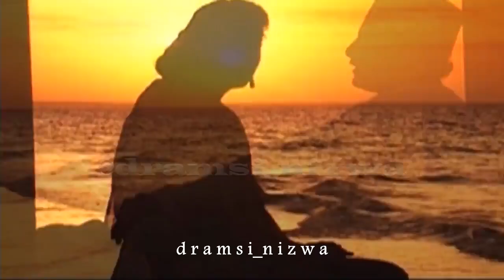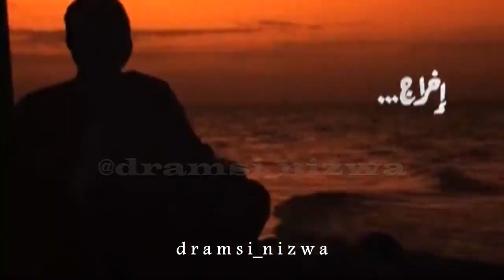بصبر عليك و الصبر طيب غناء الفنان العُماني مدين مسلم